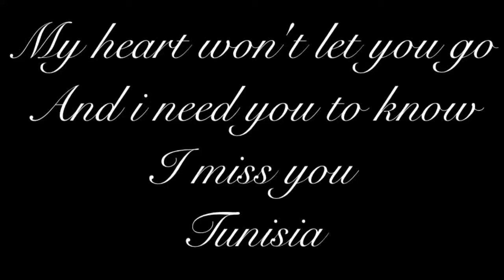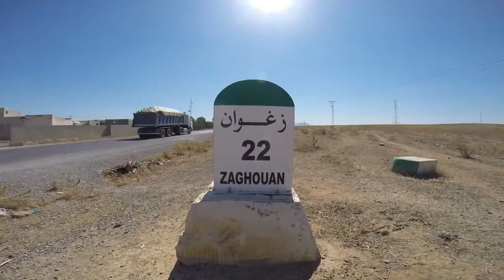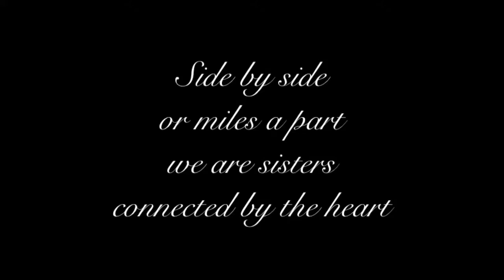Tunisia Summer vacation 2014 Sidi bou Said Hammamet Zaghouan GoPro